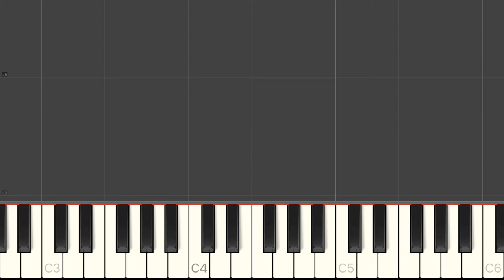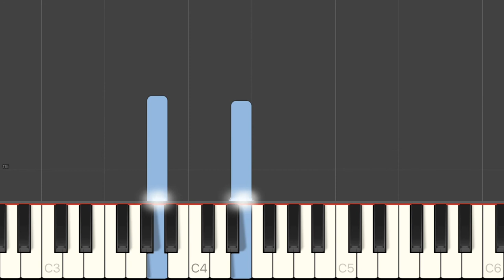Acalanto (Lullaby) - Oscar Lorenzo Fernândez - piano tutorial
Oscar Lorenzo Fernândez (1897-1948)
Level 2 out of 10
Suíte das 5 notas